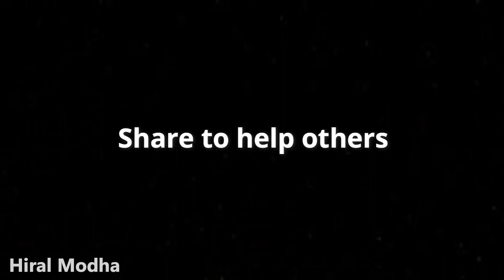how to deal with past memories | How to get out of the Past?